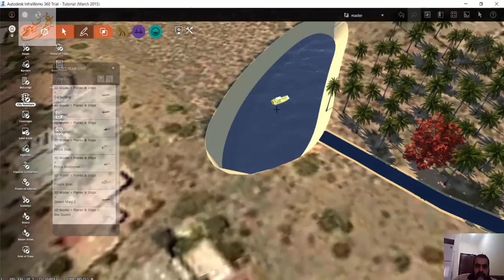06 INFRAWORKS FURNATURE